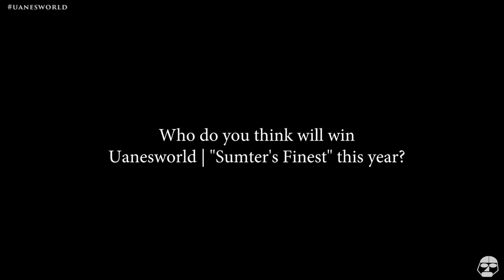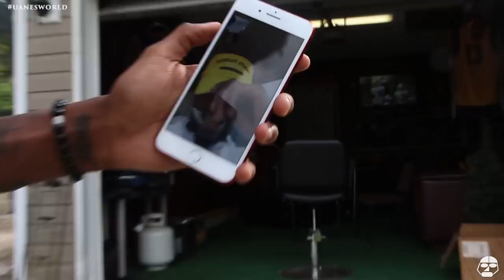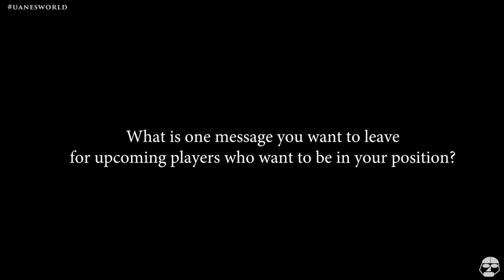JA MORANT "Mr. Sumter's Finest 2016-2017" VISITS HOME DURING HIS FALL BREAK FROM COLLEGE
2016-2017 Sumter's Finest winner and now Murray State Basketball PG opens up his home for an exclusive interview during his fall break from college.

This motion picture owns zero rights to the music.